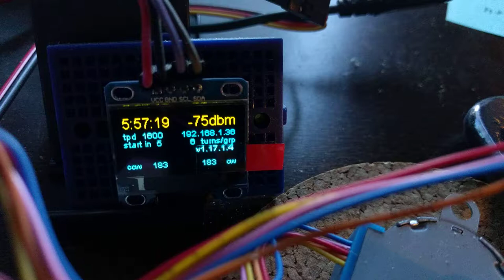watch winder using : esp8266 and 28BYJ-48 / ULN2003 w/Serial Oled LCD LED Module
Fun project and seems to work.
Not complete / finished, still in the desktop proto stage.
Need to finish polycarbonate boxes to house the winder and controller.
Concept will be to have each winder box a cube 5" on a side connected to the controller box using a ps/2 cable 1' long.

design points wanted:
* very quiet, ie no noise.
* cheap. ie cheaper than can be bought.
* variable tpd (turns per day).
* able to run many winders off one controller ie esp8266.

key items used:
* esp8266 12-E
* 28BYJ-48 5V Stepper Motor + ULN2003 Driver Board.
*  Actobotics 5mm Bore 0.77'' Set Screw Hub for stepper shaft.
*  0.96" Inch Yellow Blue I2c IIC Serial Oled LCD LED Module 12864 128X64 .

notes:
We're able as seen in the video to run the stepper motors in parallel off one controller using 4 controller pins. In the video it's only running 3 steppers. The desktop version has been running for a couple of weeks continiously with no heat up of the servos(we turn them off between turn groups). With several 10's of thousands of turns to them the servos still can not be heard ... at least with my old ears.

The display in the first part of the video shows:
* tod (time of day) sync'd via ntp/nist.
* wifi signal strength
* tpd (turns per day) currently set.
* ip address assigned by the AP (access point)
* countdown timer till next rotation group starts
* tpg (turns per group)
* software version we're running
* ccw (counter clockwise) rotations in last 24 hrs since power up.
* cw (clockwise) rotations.